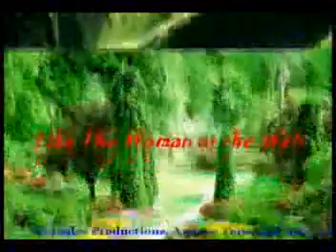8 Like the Woman at the Well